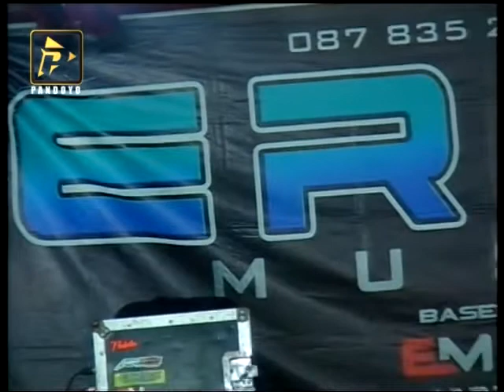Trenyuh Sragenan Cs ERSA MUSIC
Contact Vicky ErSa Music
Salam, Tohkuning, Karangpandan, Karanganyar
Terima Kasih Telah Singgah Di Channel ini
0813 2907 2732 dan  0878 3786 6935
Pandeyan Karanglo Tawangmangu
Karanganyar Surakarta Jawa Tengah , Indonesia

[PANDOYO MOTOR]
Barakan - Karanglo - Tawangmangu, Karanganyar Surakarta
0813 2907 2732 dan  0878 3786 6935